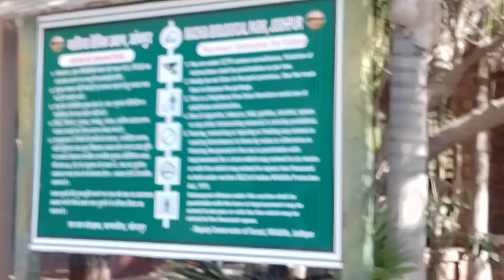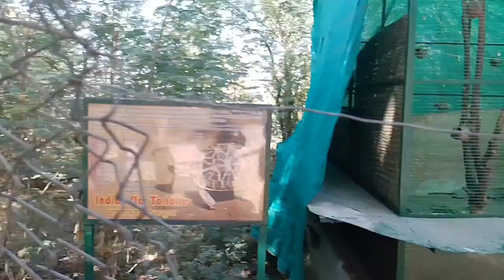Machia Zoological park // tiger spotted // jodhpur // india#machiyazoologicalpark@luttooseplanet